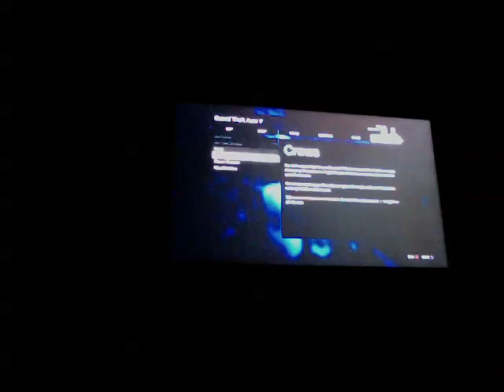Ava Çıkıyoruzz (GTA V) - Avdayız #1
2 Tane Hayvan Vurdum

Jaguar İle Ceylan